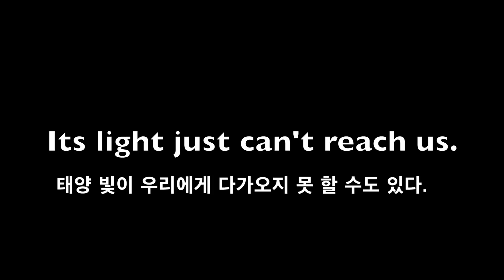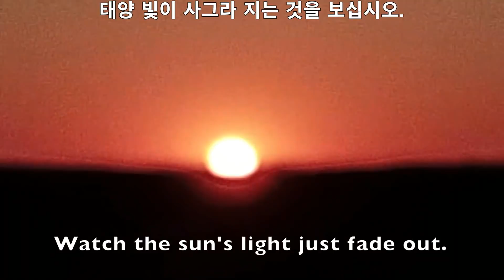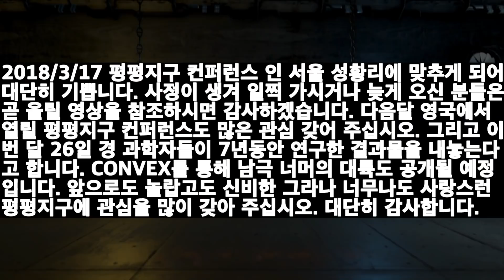평평한 지구에선 일출 일몰이 없다.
멀어지면 작아지면서 고도가 떨어져 보인다는 것이 원근법이라 했습니다. 그것을 잘 담아낸 영상이 있어 이번에 소개합니다. 아울러 이번 2018년 3월 17일 평평지구 컨퍼런스 인 서울에 참여해 주신 모든 분들께 감사를 드립니다. 정말 행복한 시간이었습니다. 마음이 여린 나탄 톰슨이 해어질 때 눈물을 글썽 거렸습니다. 정말 아름 다운 나라 대한민국을 알게 되어 영광이라고 했고 언젠가 또 기회가 된다면 방문하고 싶다고 했습니다. 불행하게도 페이스북에서 톰슨을 차단하는 바람에 여러분께 나눠드린 명함으로 톰슨과 커뮤니케이션이 될지 불투명해졌지만 이메일과 기타 연학 가능한 방법이 있으니 너무 염려하지 마십시오. 마지막 뒷풀이를 끝까지 남아 응원해 주신 분들과 하게 되어 기뻤습니다. 파워프라자의 후원으로 아무 무리없이 마지막까지 하게 되어 김 성호 사장님께도 무한한 감사의 영광을 돌립니다. 정말 감사합니다.